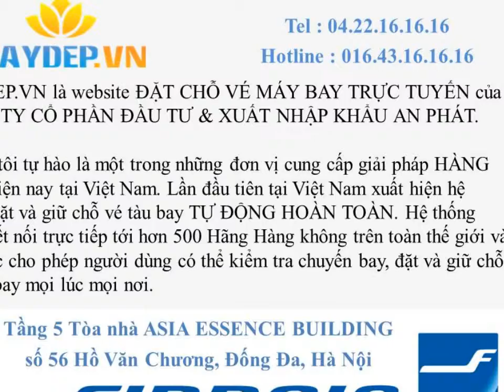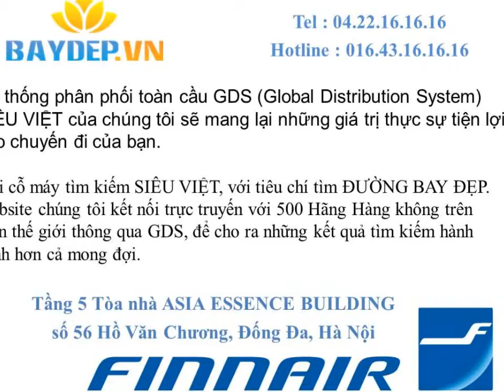Bán Vé máy bay Finnair đi Manchester MCT giá rẻ, vé máy bay Finnair giá rẻ